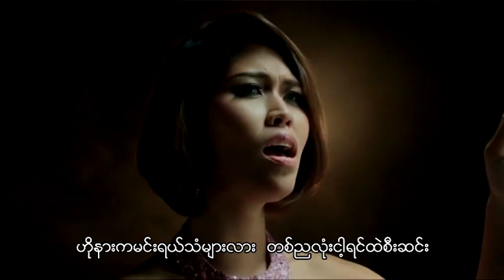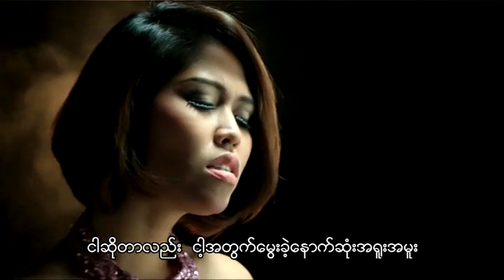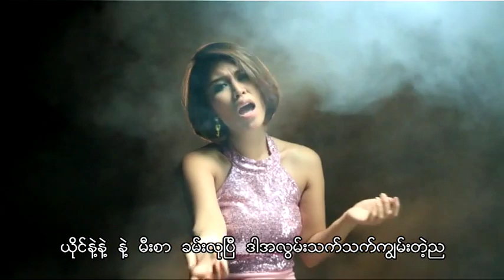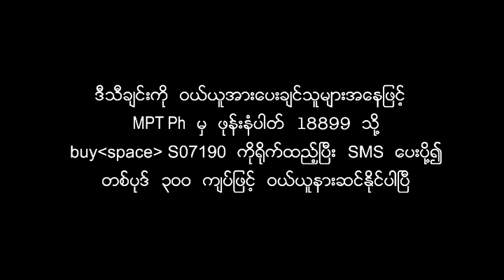Htike Htike - အတ္တခမ်းတဲ့ည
Title - အတ္တခမ်းတဲ့ည
Artist - Htike Htike